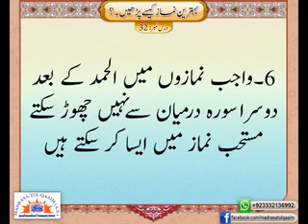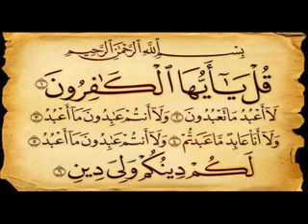SURAH JUMAH MUSTAHAB IN ALL NAMAZ ON FRIDAY - Syed Abid Hussain Zaidi